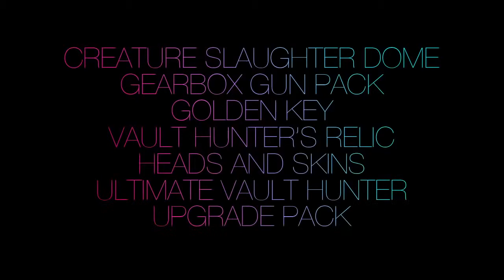Borderlands 2 Game of the Year Celebration Video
2K Games haben einen neuen Trailer zur Game of the Year Edition von Gearbox's Shooter Borderlands 2 veröffentlicht.